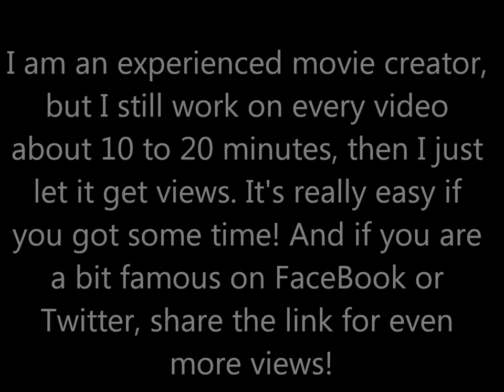What I think of MyLikes.com